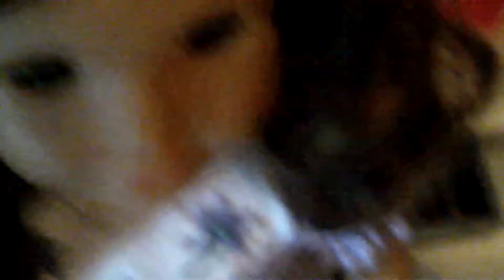THE LOST TREASURE AGM PART 1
Felicity & Rebbeca go out to find the lost treasure. will they make it?